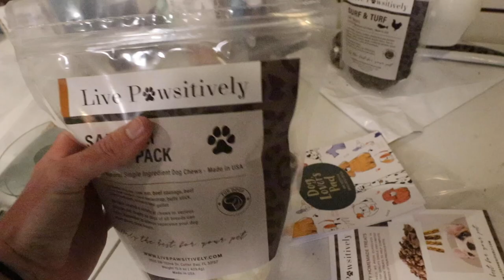BUYING WHATEVER MY PUPPY TOUCHES ! WHAT HAPPENS ?!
As a Golden Retriever Puppy, Piper has chewed her old toys it is time for a shopping spree. She needs new toys to chew and keep her occupied. With that being said, we will be going to the pet store so she can pick out whatever she wants. Let’s see what she gets!!